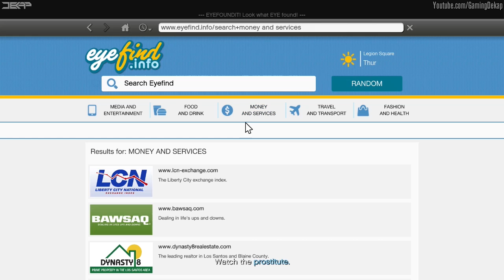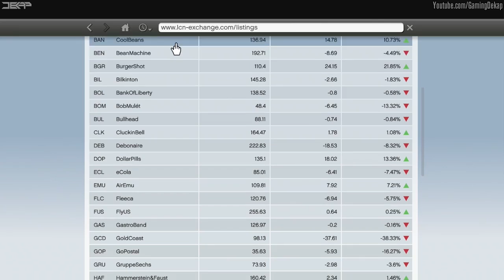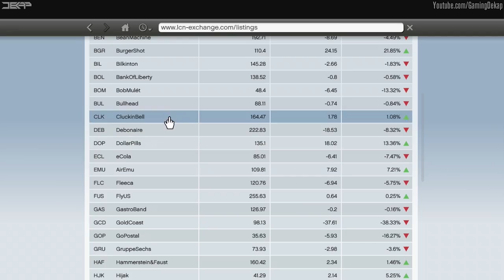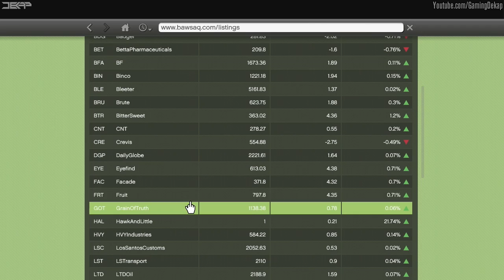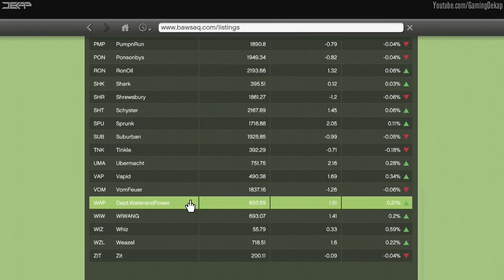Grand Theft Auto 5 Walkthrough Gameplay Part 50: Bus Assassination Let's Play Xbox360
Grand Theft Auto 5 Walkthrough Part 1 Gameplay Let's Play Xbox360/PS3. Grand Theft Auto 5 walkthrough. Review will be at the ending of this game.

Trouble taps on your window again with this next chapter in the Grand Theft Auto universe, set in the city of Los Santos and its surrounding hills, countryside and beaches. A bold new direction in open-world freedom, storytelling, mission-based gameplay and online multiplayer, Grand Theft Auto V focuses on the pursuit of the almighty dollar in a re-imagined, present-day Southern California.

Grand Theft Auto 5 Walkthrough Part 1
Grand Theft Auto 5 Walkthrough Part 1 commentary
Grand Theft Auto 5 Walkthrough Part 1, today
Grand Theft Auto 5 Walkthrough Part 1, this week
Grand Theft Auto 5 Walkthrough Part 1, this month
Grand Theft Auto 5 Let's Play Part 1
Grand Theft Auto 5 Let's Play Part 1 commentary